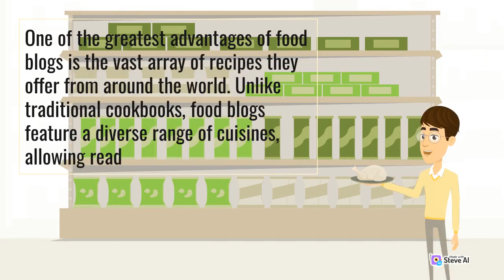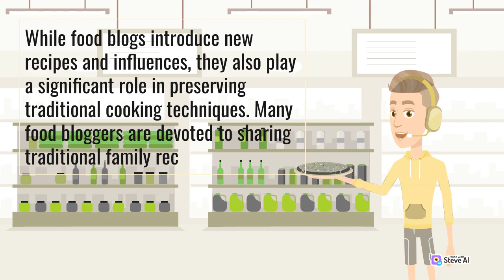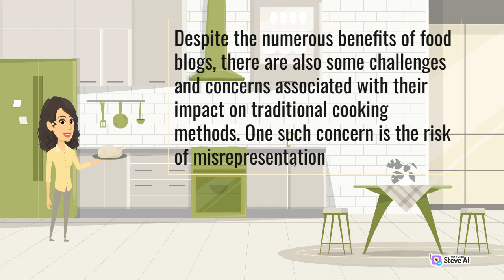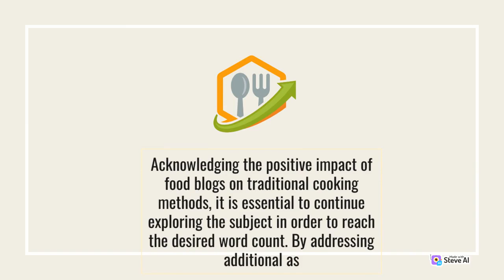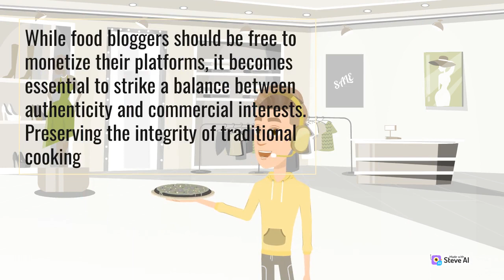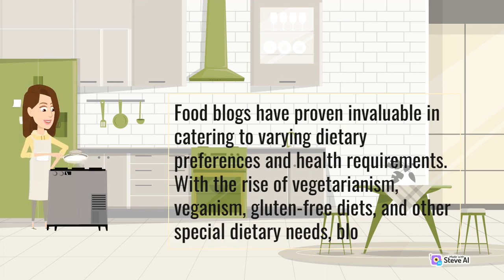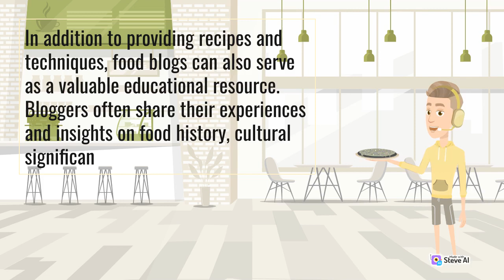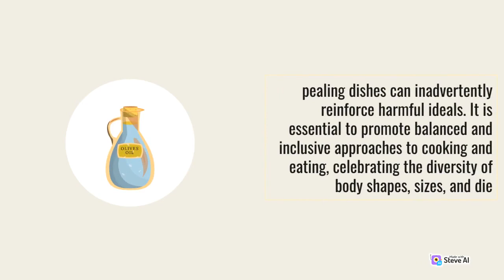Traditional Cooking | The Impact of Food Blogs | Traditional Cooking Methods | Cooking Daily Future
Traditional Cooking
The Impact of Food Blogs
Traditional Cooking Methods
Cooking Daily Future

Video today is all about bringing you delicious, easy-to-follow recipes and cooking tips. From quick and simple weeknight dinners to impressive holiday feasts, we've got you covered with a wide range of recipes to suit every taste and occasion.

So join us on our culinary journey and let's create some delicious meals together!